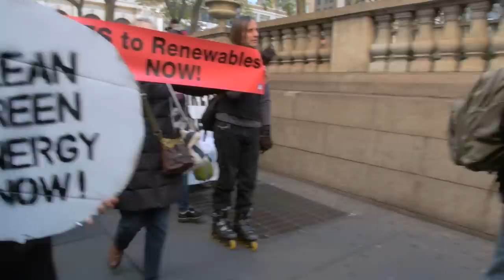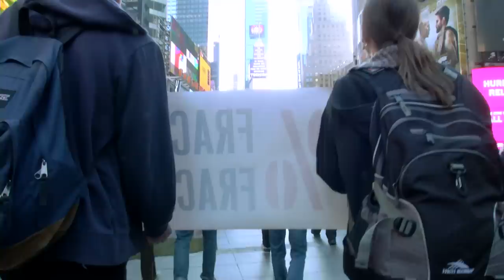N17 Global Action Against Fossil Fuels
Laugh and cry as you watch these N17 performances staged by Occupy the Pipeline, and the Green Umbrella, and many others who joined in.

WITNESS a crowd of Good Citizens defeat a BofA cash-soaked Spectra gas passer.

HEAR the ridiculous News Corp wind bag denies climate change even as he prepares to escape in his climate change liferaft Survivaball.

BARF when you see fat cat UBS bankers feasting on a mountaintop removal cake, until a mob of Good Citizens also VANQUISH these EVILDOOERS.

And REJOICE as a human hurricane sweeps a positive future into the heart of Corporate Consumerism, Times Square!

GLOBAL CONTEXT - Hurricane Sandy has brought death and destruction to the US Northeast this fall. Drought covered much of America's Midwest this summer. A recent report predicts that, by 2030, 100 million people will perish as a result of the greenhouse gases that corporations emit and Wall Street bankrolls. In America, the silence regarding climate change from our media and politicians, even as nature screams, is deafening. A resistance against corporate induced global warming is needed now more than ever.